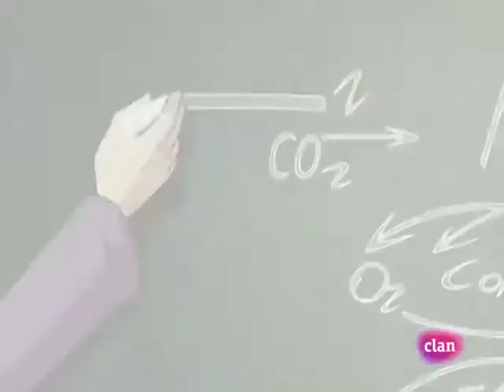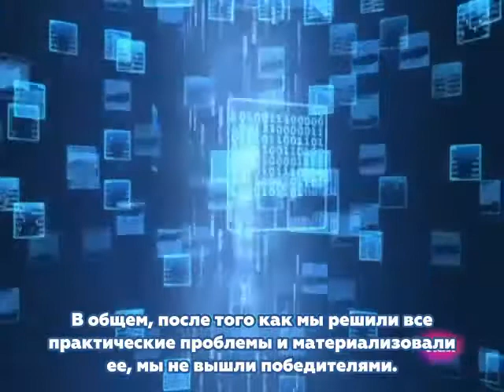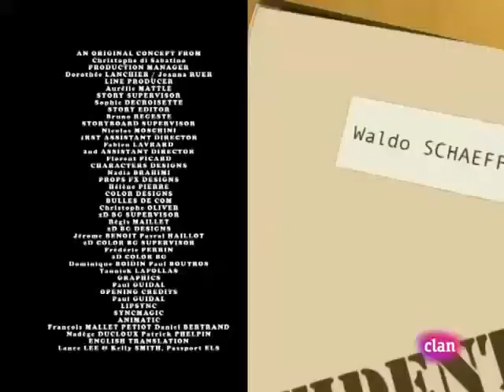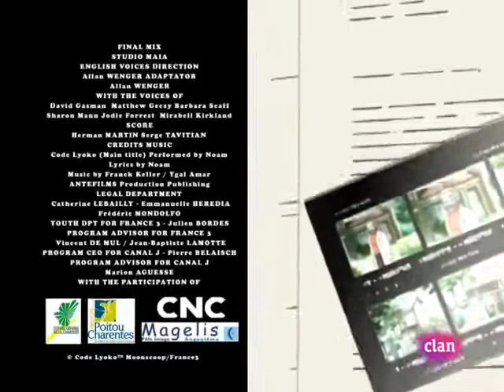Код Лиоко плюс 3 серия (русские субтитры)